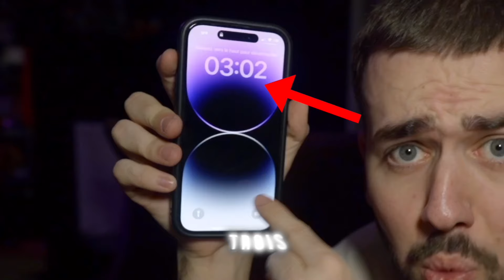FILM INTERDIT : "SKIBIDI BOP DANS LES BACKROOMS" AU CINÉMA À 3H00 DU MATIN !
Aujourd'hui nouvelle vidéo de Diabolo dans laquelle il ne faut jamais regarder le film interdit de Skibidi Bop dans les Backrooms au cinéma à 3h00 du matin dans la vraie vie ! Il ne faut jamais regarder le film des Backrooms Skibidi Yes à 3h du matin dans la vraie vie ! C'est le film interdit de Skibidi dans les Backrooms dans une salle de cinéma à 3h du matin ; Skibidi vient dans la vraie vie !

DIABOLO